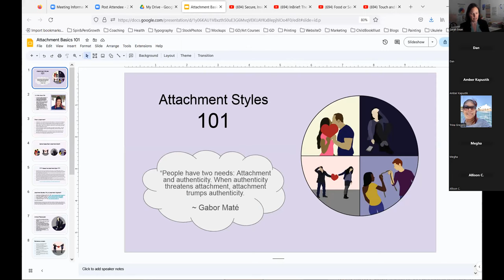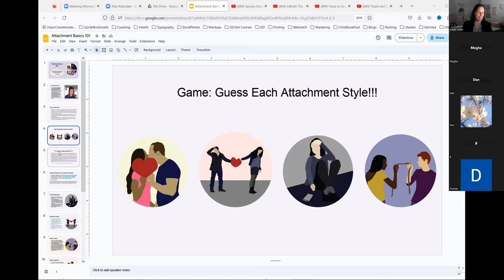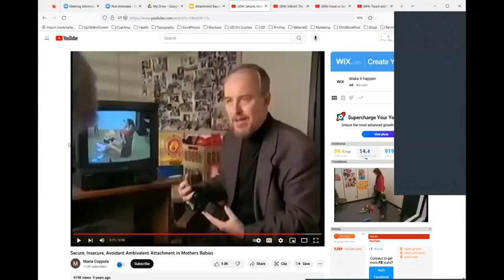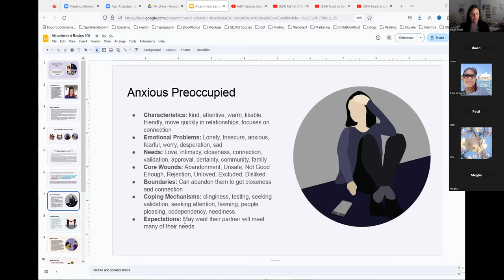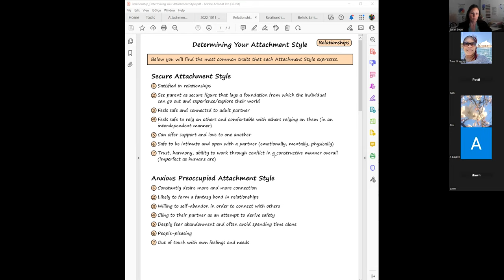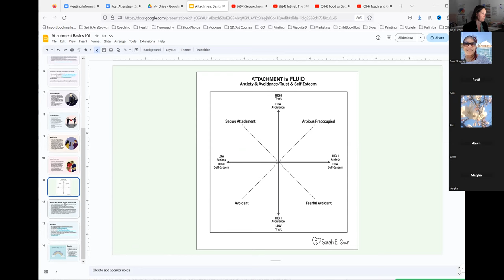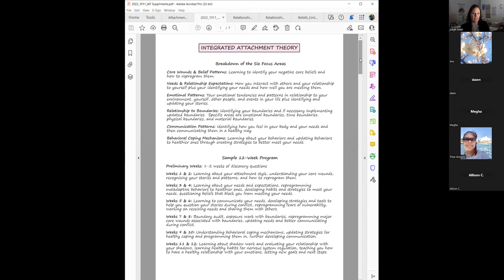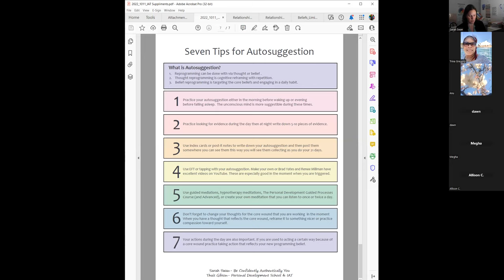Attachment Style Basics 101 Workshop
This is a detailed workshop about attachment theory and the different attachment styles.